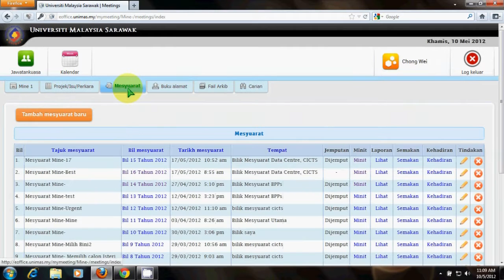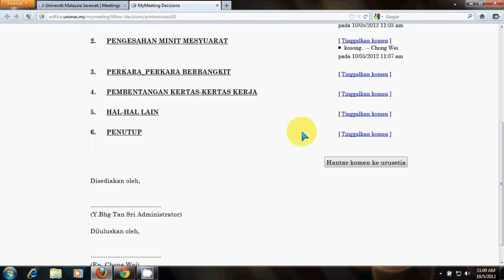MyMeeting - Selepas Mesyuarat